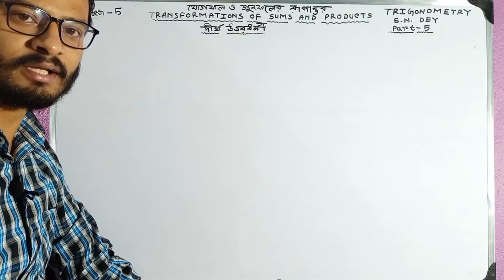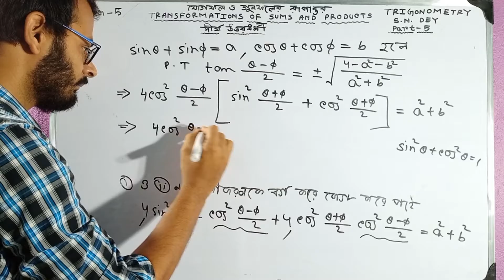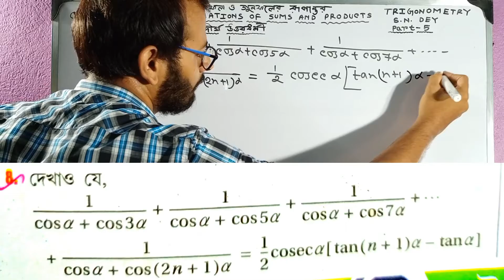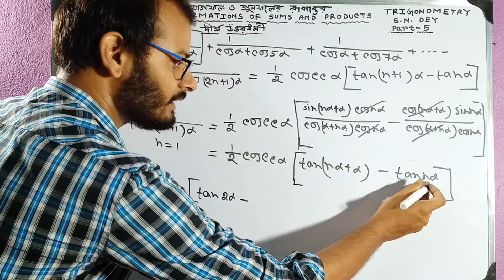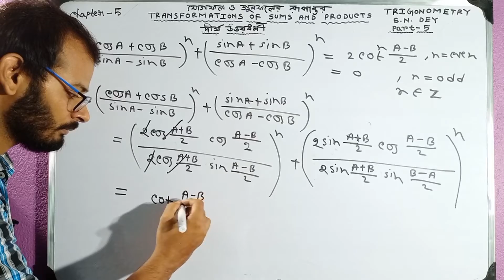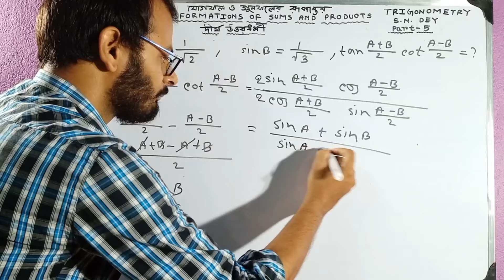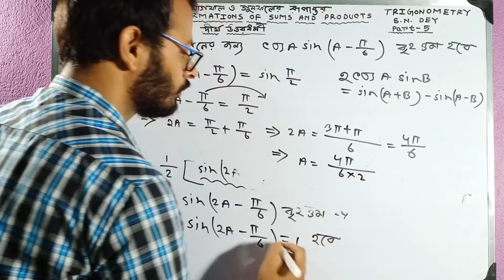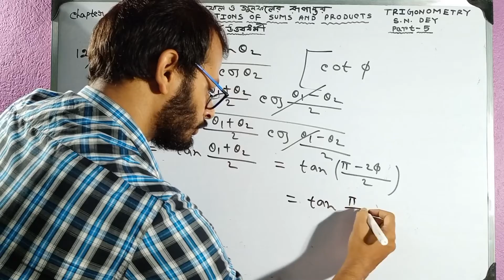Transformation Of Sums & products//Last Part/Trigonometry//S.N.Dey book//Chapter 5//by Vivek(M.Sc)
এই ভিডিওটা ত্রিকোণমিতির যোগফল ও গুণফল রূপান্তরের শেষ পার্ট

এই ভিডিওটার মাধ্যমে আমি class 11 এর ত্রিকোণমিতির যোগফল ও গুণফল রূপান্তর এই চ্যাপ্টারে নিয়ে আলোচনা করেছি এবং সৌরেন্দ্রনাথ দে লেখা অংক বইটি তে এই চেপটার অর্থাৎ অধ্যায় 5 এর যে সমস্ত অংক গুলি আছে সেই গুলি করিয়ে পুরো অধ্যায়টি শেষ করেছি আশা করি তোমাদের ভালো লাগবে

এর আগে এর তিনটে ভিডিও দেয়া হয়েছে Part-1 , part-2 ,part-3 & part-4

যারা এখনো আগের ভিডিওগুলি দেখনি তারা নিচের লিংক এ টাচ করে আগের ভিডিও গুলো দেখে নাও তাহলে এই ভিডিওটা বুঝতে সুবিধা হবে

যদি অংক গুলো করতে গিয়ে কোন সমস্যায় পড়ো তাহলে কমেন্ট বক্সে অথবা নিচে দেওয়া হোয়াটসঅ্যাপ নাম্বারটা তে জানাতে পারো